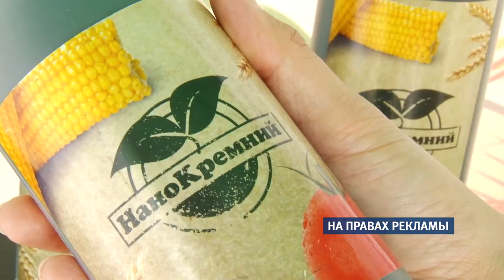Минеральная добавка нано-кремний обеспечивает прибавку урожая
Прибавка урожая– до трех центнеров с гектара при одной обработке, а при комплексной – до десяти центнеров. Такой эффект дает современная минеральная добавка Нано-кремний, которую применяют все больше алтайских фермеров. Накануне удобрение нового типа презентовали на Дне сибирского поля.